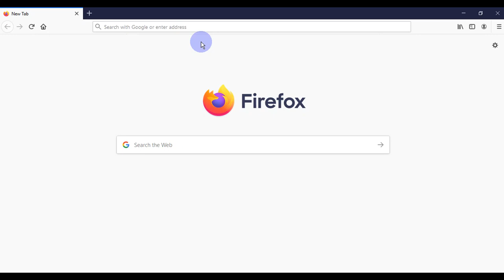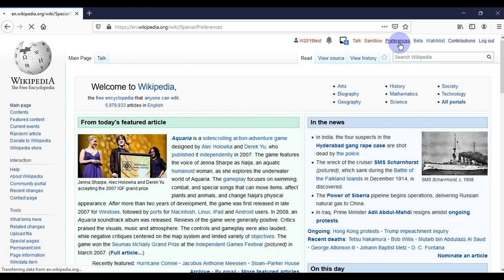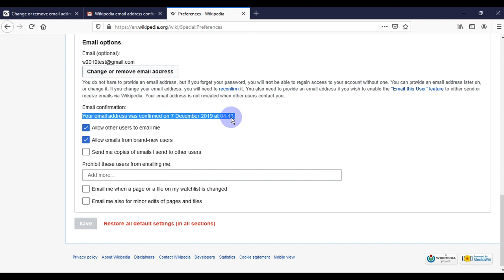How to log in and verify a Wikipedia account | Part - 2 | Tulsi Bhagat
➣ Wiki1Up is all about empowering people to become a Wikipedian, and how to 1up their life by contributing to Wikipedia and continuing to learn, grow and develop knowledge.

Tulsi Bhagat